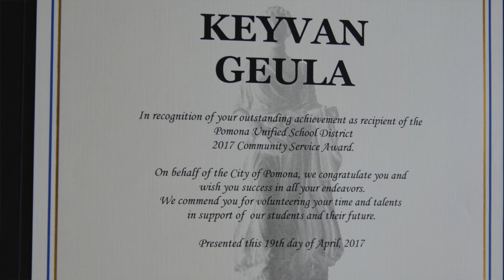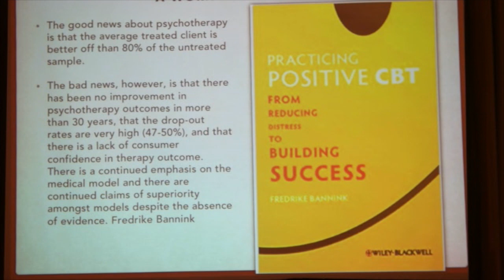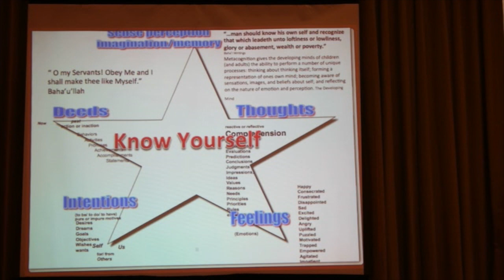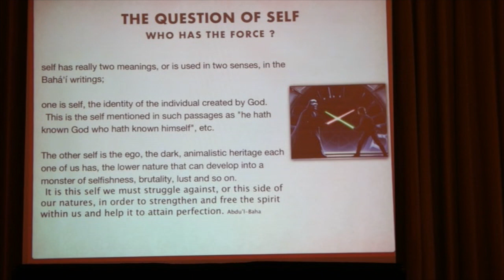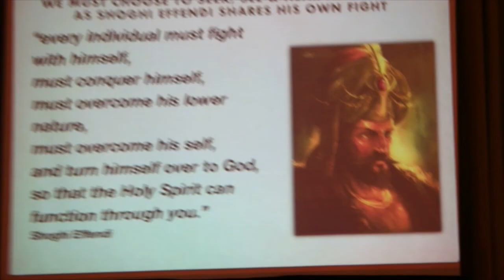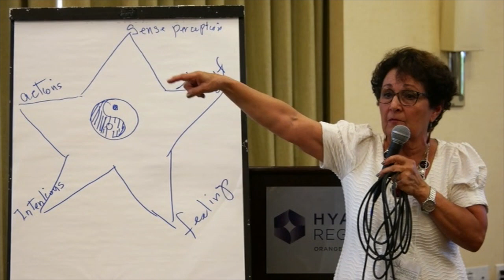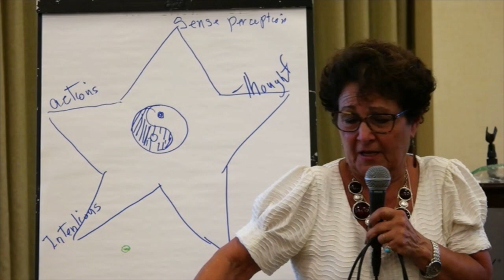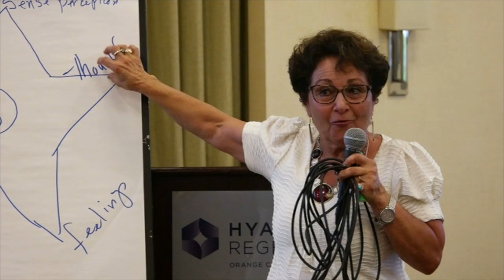Keyvan Geula LMFT talk on Baha'i Inspired Psychotherapy ABS 2017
Baha’i Writings is a divine instrument that educates the mind about spiritual truths and enables us to adopt Godlike thoughts, volition and actions. Recent research in neuroscience and mental-health acknowledges the significance of spiritual-self in overall well-being. Love of Baha’u’llah serves as a magnetic force that draws us away from self-centered and wayward patterns of thought, ready to perform in one universal and divine symphony. This workshop, will explore the mental and social benefits of application of Baha’i Teachings in Psychotherapy noting the difference it could make in spiritualization of the individual as well as betterment of the world.